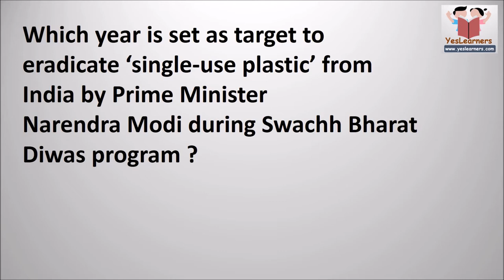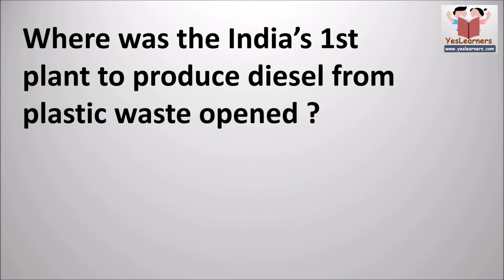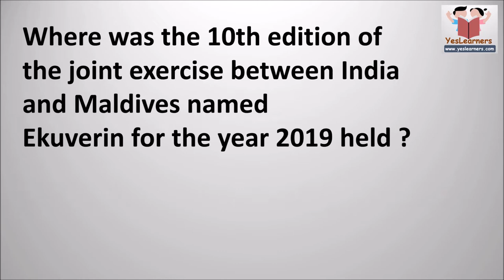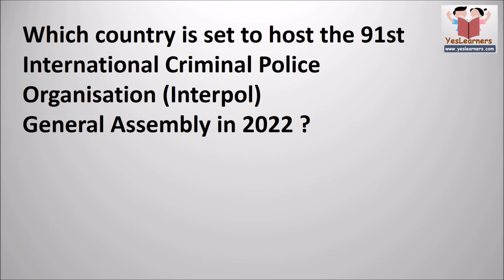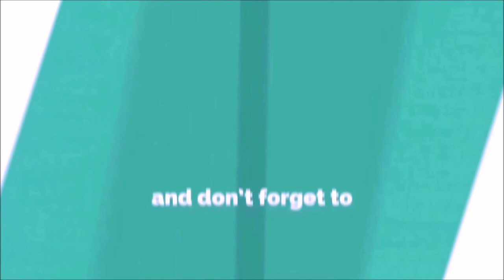Important Current Affairs Questions | 2019 | Part 2 | Yeslearners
for news and information on latest SSC, PSC, UPSC, IBPS, Bank exams etc.